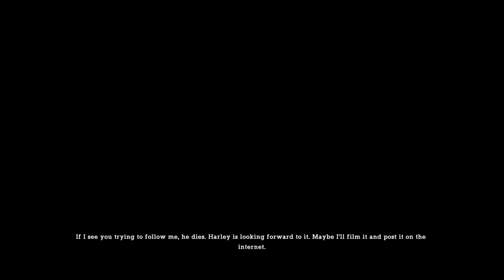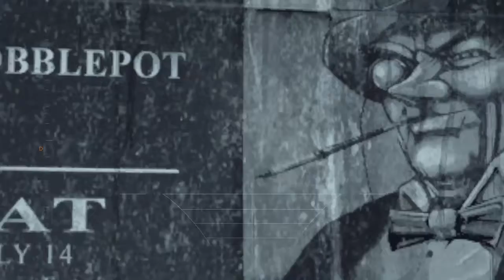Journey through the Asylum- Arkham Asylum Gameplay #2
Video cut but the craziness from Joker still goes on!